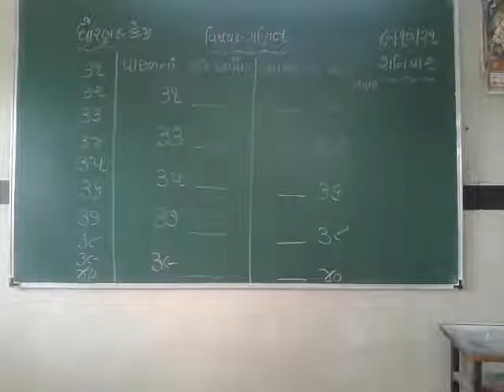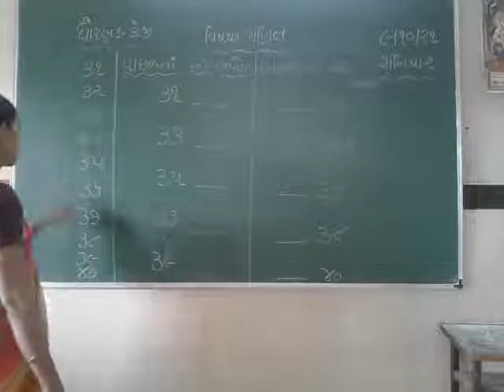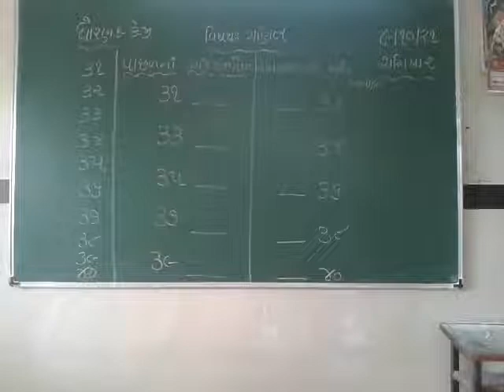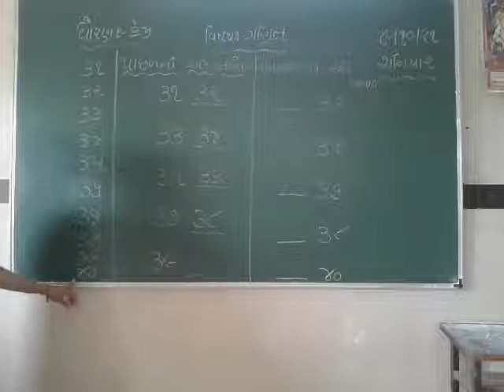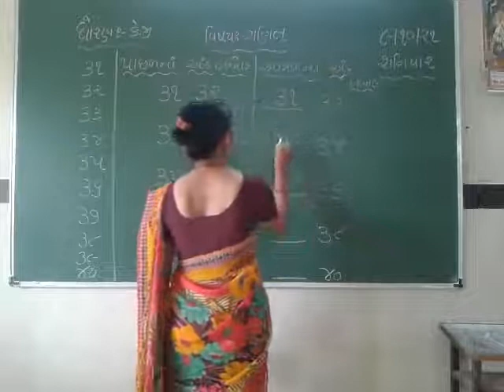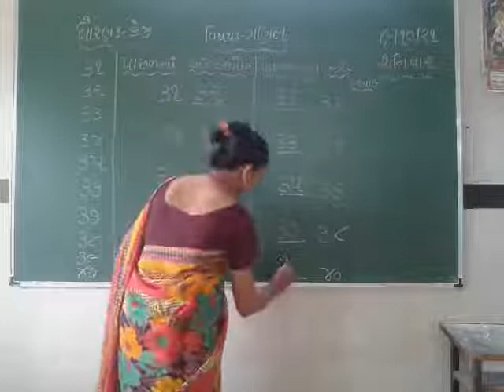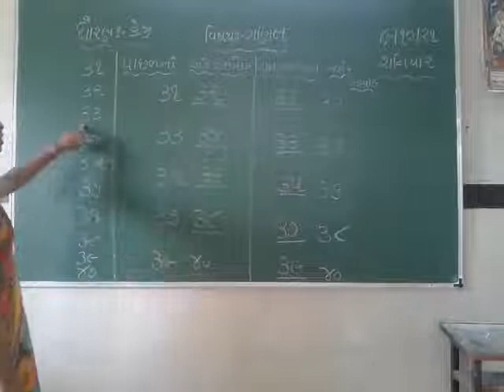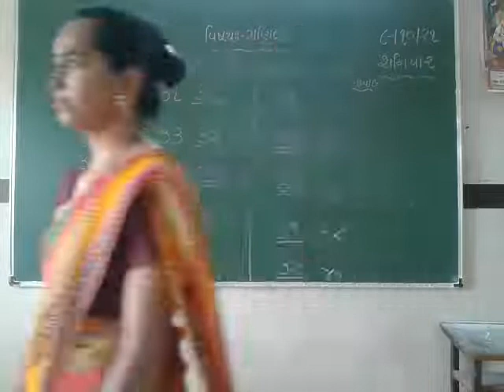BALMANDIR MATHS 11 10 2021